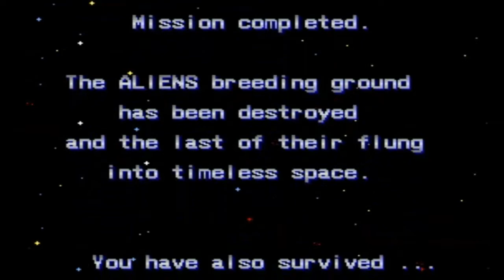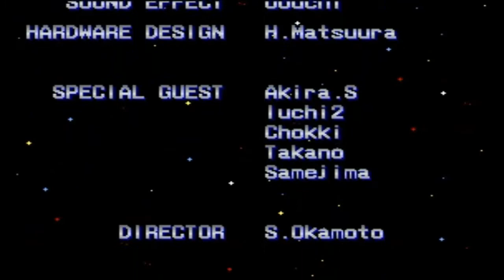MAME Mayhem - #2 - Aliens (1990)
Ahogy ígértem, a Flashpoint Collection mintájára a NO KOMMENT szekció is kap egy csomagot, méghozzá a MAME 32-ből kiválogattam 10 olyan játékot, amit nagyon szeretnék bemutatni és végigtolni.
0:00 - Intro & Ismertető
3:20 - Gameplay
Virtuális Archívum: